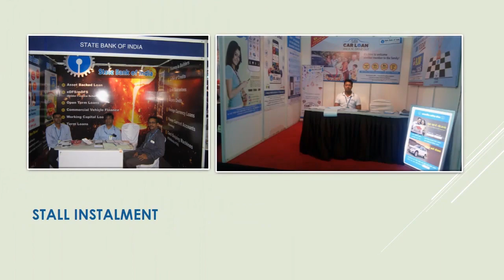Kedar Arts | Journey of Innovation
Kedar Arts : A Journey of Innovation.

Kedar Arts started as a micro home-based painting business in 1965.

Quality work, prompt service and excellent business and interpersonal relations helped Kedar Arts spread it's wings into other advertising sectors.

Keeping abreast with the times, Kedar Arts has been an early adopter of business digitization and has been providing digital solutions and services in the field of printing, painting and social media marketing.

As a result of team work, innovative ideas and total devotion we could improve ourselves to great extent.

24/7 prompt service, proactive staff and excellent quality products and services are the principles of Kedar Art.